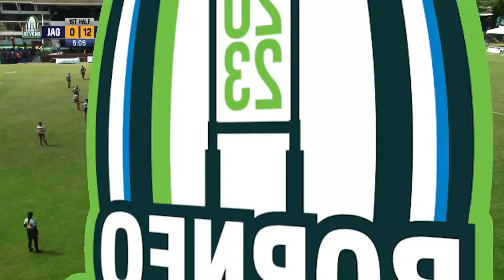Convent Jaguars v Labuan Wipers | 7/8 Placing (W) | Borneo Sevens 2023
7/8 Placing Full Match